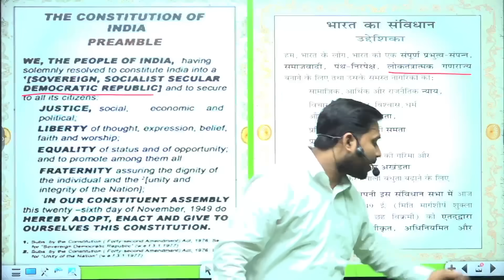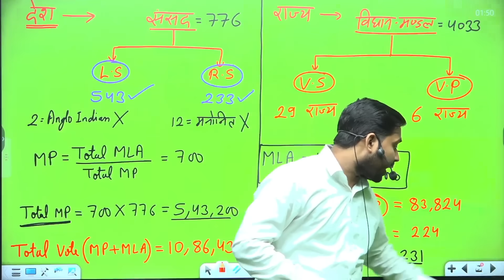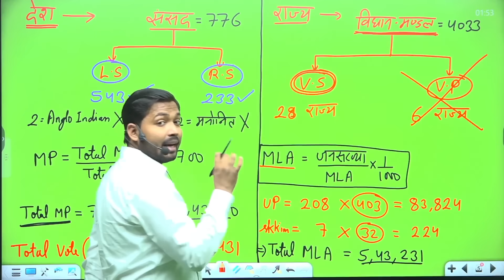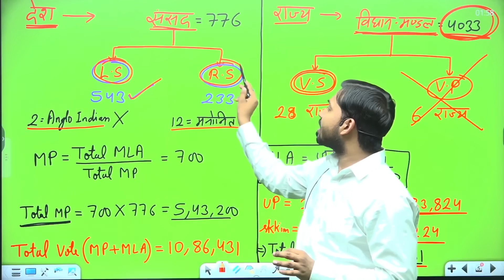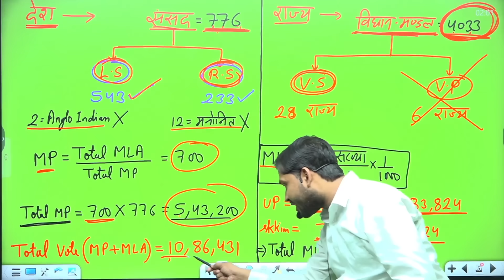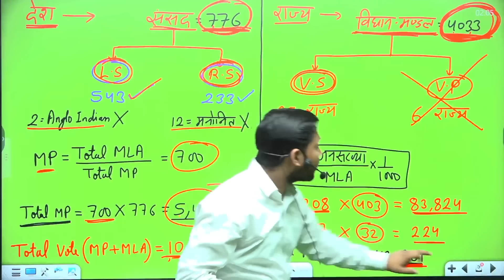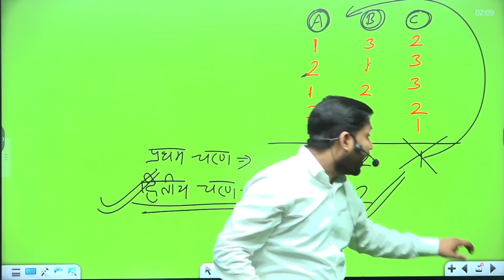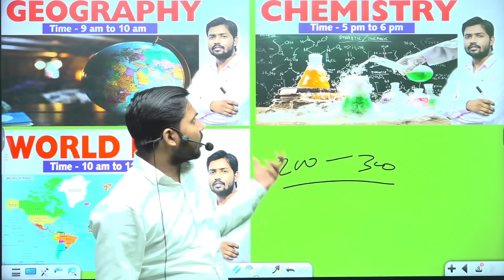President of India | How Election of President Conduct in India | Droupadi Murmu | Election Process